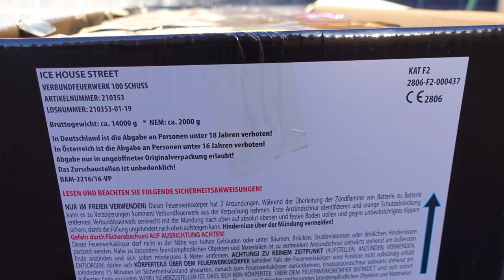Pyroland ICE HOUSE STREET | 2kg NEM Megabatterie | Riesen Fächerbatterie [Full HD]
Heute im Test: Pyroland Ice House Street.

Wirklich sehr gelungen diese Batterie.
Gefällt mir überaus gut!

* Kamera, Camcorder, Videoequipment:

*2x "3-Flammen-Zigarrenbrenner"

* 2x BESTER Brenner (Sturmfeuerzeug)

Mein externer Speicher (Festplatte):

Mein Camcorder:

Mein (Stereo)-Mikrofon:

Meine Action-Kamera

Mein Mikrofon (Videovertonung):

Meine (Foto)-Kamera:

KEEP WATCHING.